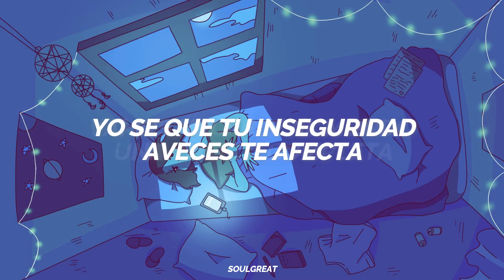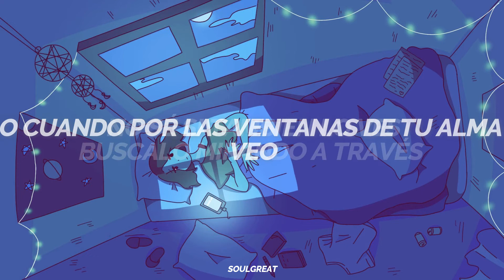Tu unico defecto es no ver que sos perfecta 💖 | Calmas mis miedos pero solo con tu voz 🥺 || TikTok ✨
dedicale esta cancion a la persona que amas

Y neta que tu eres como Dios, calmas mis miedos pero solo con tu voz

Letra / Lyrics
el mundo está lleno de gente imperfecta
por eso es que yo creo que no sos de este planeta, cojamos nuestras cosas y empaquemos las maletas, elige a donde y  vamos en camioneta

si no la alquilan, vamonos en bicicleta
vamos hacerle al mundo una vuelta completa, yo se que tu inseguridad aveces te afecta, pero tu unico defecto es no ver que sos perfecta

y neta que tu eres como dios
calmas mis miedos solo con tu voz
creí ni creer en el maldito amor
pero hice una excepción tratándose de vos

y es neta que tu eres como dios

no me hagas dudar si soy ateo
pues  en algo que no se puede ver yo ya creo
aunque puedo sentirlo cuando tu corazón leo
o cuando por las ventanas de tu alma veo

no sé  si tambien lo ves
buscalo mirando a través
de mis ojos y podrás ver
que tu eres un 10/10